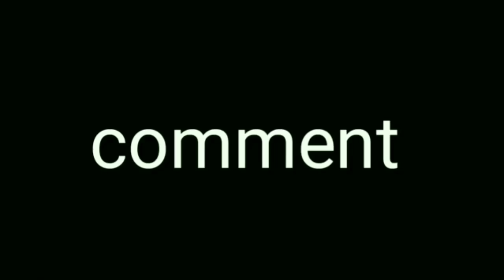New Skins For Fragments Shop | Release Dates | Rare Skin Shop Update